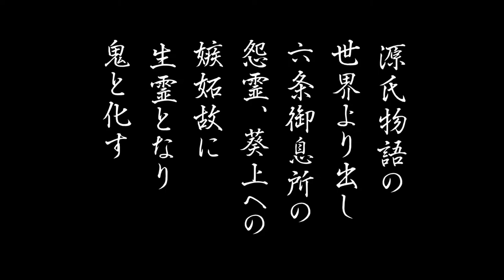装束付から見る「葵上」ー2020梅若会トライアル公演に向けてー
2020年12月6日に梅若会トライアル公演「葵上」が上演されます。
六条御息所の想いが表現された能「葵上」。その装束、面が担う役割はどのようなものかを